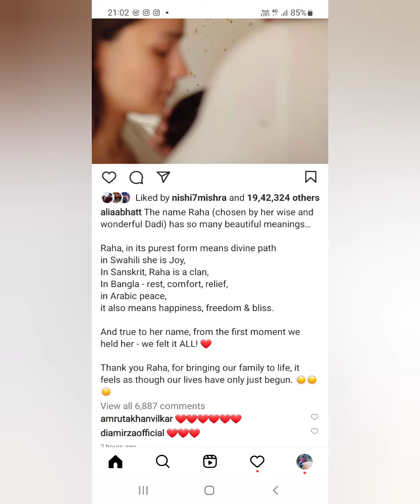Alia and Ranbir's daughter gets a name